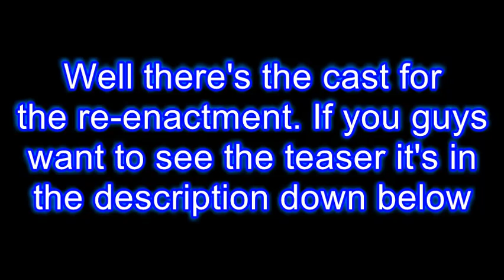Cast of Open Season TF Re-enactment